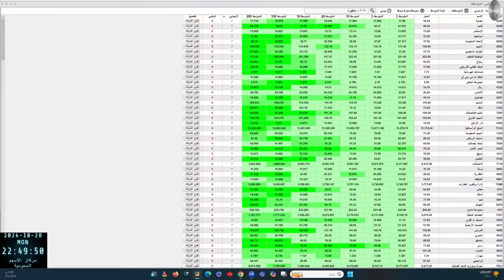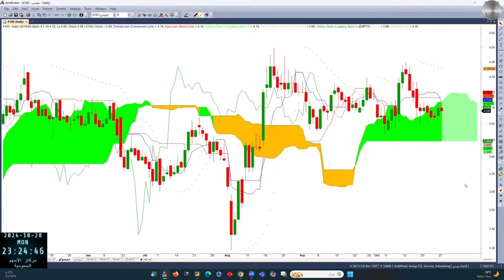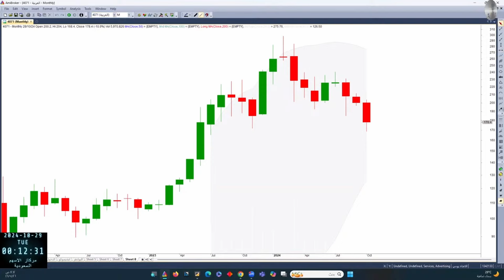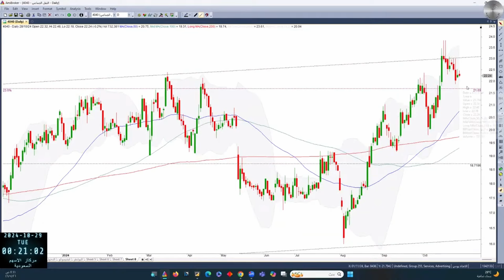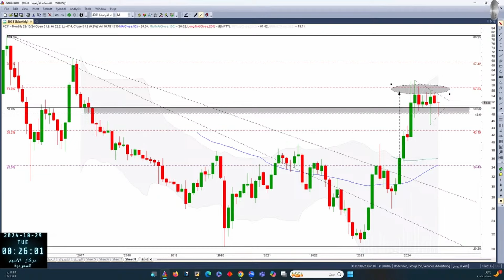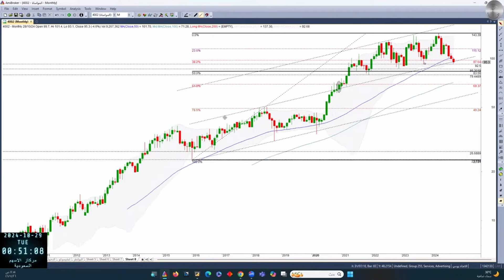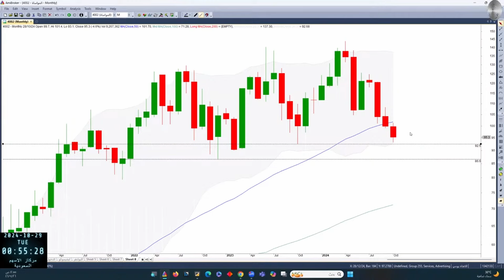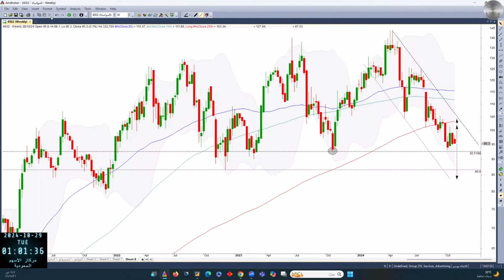ملخص جلسة الاثنين المسائية بتاريخ 28 10 2024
00:00:00 - Start
00:00:05 - احد طرق الفلترة مع تكرشارت
00:11:39 - عطاء التعليمية
00:14:20 - سينومي سنترز
00:16:35 - بدجت
00:16:57 - لومي
00:17:20 - جرير
00:18:56 - فتيحي
00:25:54 - النهدي
00:30:47 - الدواء
00:31:54 - بن داود
00:35:30 - كابلات الرياض
00:39:54 - العمران
00:42:34 - الباحة
00:45:37 - مكة
00:49:37 - طيبة
00:51:22 - مرنة
00:52:40 - النايفات
00:53:59 - سناد
00:56:51 - العربية
00:58:53 - انعام
00:59:27 - باعظيم
01:01:16 - سابتكو
01:03:22 - الخدمات الارضية
01:07:35 - البحري
01:09:15 - سليمان الحبيب
01:09:41 - المواساة